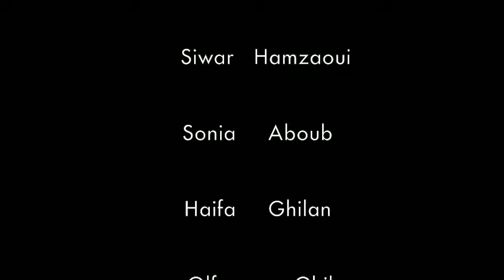Tunisian Girls And sister - The best cover of Popular Song 2020